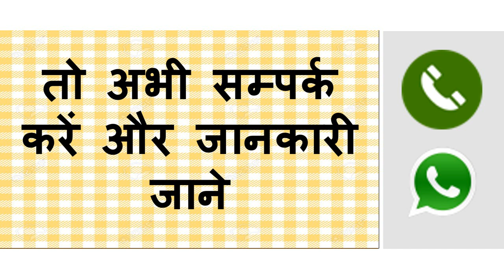यह चबाकर मंत्र बोलो ॐ चबा चब स्वूश स्वः वशीकरण सिर्फ आधे घंटे में